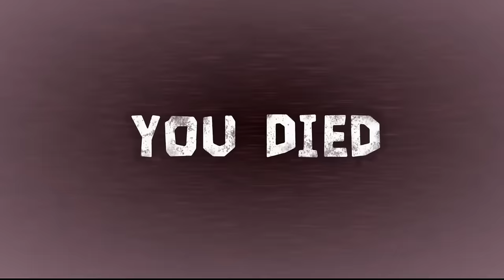Roblox DOORS Escape Horror Gameplay | Lovely Boss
Roblox DOORS Gameplay video this video very funny and entertainment and information game Roblox . Funny speaking or funny commentry .. this is Tamil gameplay
Roblox - DOORS
Roblox Jail Escape , police escape

Roblox Barry's Prison Run Gameplay ❤️